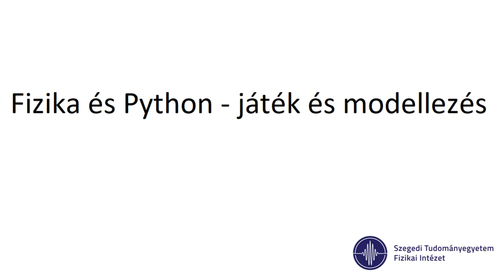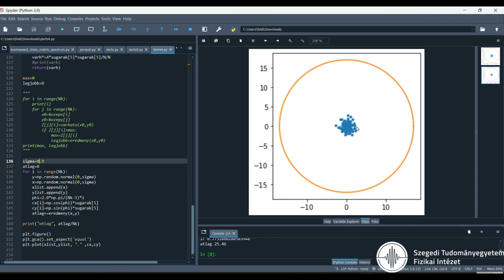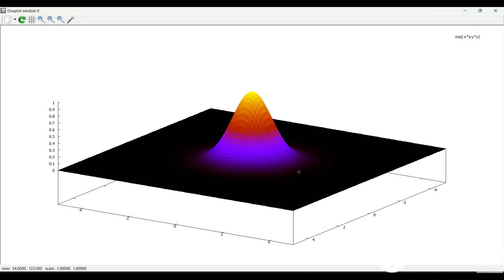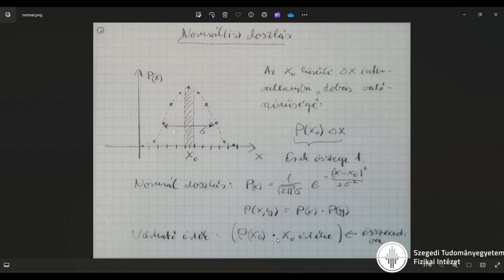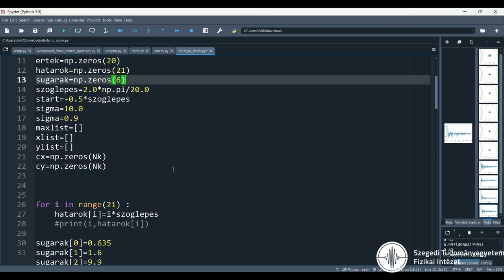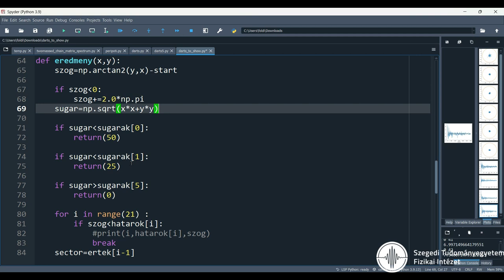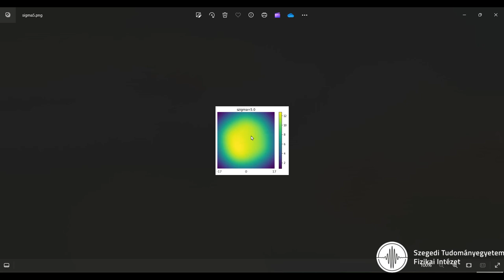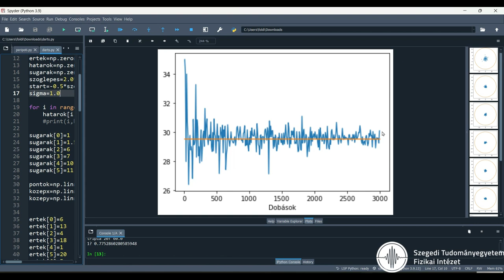Fizika és Python - játék és modellezés 7.: hova érdemes dobni a darts-táblán?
Dr. Földi Péter tanszékvezető egyetemi docens (SZTE Fizikai Intézet Elméleti Fizikai Tanszék) "Fizika és Python - játék és modellezés" c. videósorozatának 7. része.